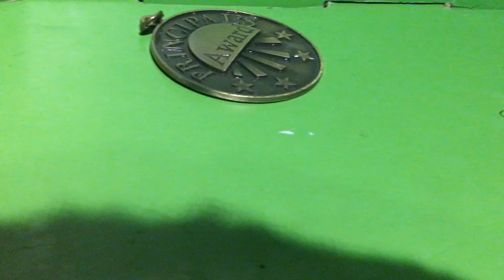Stikbot’s worst nightmare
I had that dream is real life so I made a video about it I’ll show you about my worst nightmare ever#Stikbot